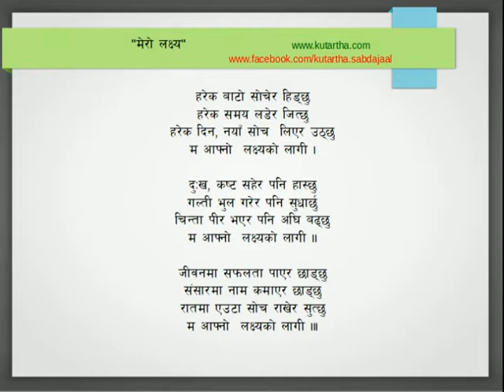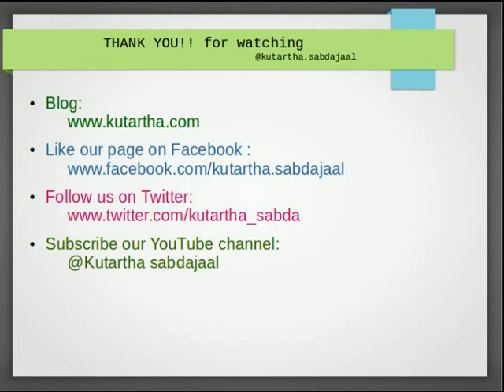Mero Lakshya | Sonali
“मेरो लक्ष्य”
हरेक बाटो सोचेर हिड्छु
हरेक समय लडेर जित्छु
हरेक दिन, नयाँ सोच  लिएर उठ्छु
म आफ्नो  लक्ष्यको लागी ।

दुःख, कष्ट सहेर पनि हास्छु
गल्ती भुल गरेर पनि सुधार्छु
चिन्ता पीर भएर पनि अघि बढ्छु

जीवनमा सफलता पाएर छाड्छु
संसारमा नाम कमाएर छाड्छु
रातमा एउटा सोच राखेर सुत्छु